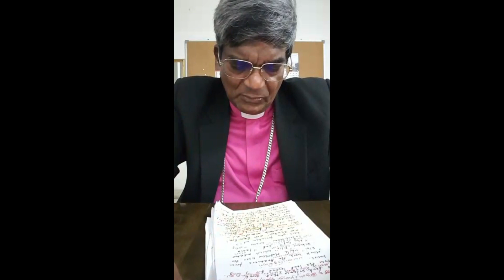Good Friday Service - Part 1 | 7 words of the cross | 10.4.2020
GOODFRIDAY Service (10/4/2020). Thank you for joining us LIVE on Facebook and like our page.Please share this link with your friends and family so that they can also be blessed.

Pastor in-charge - Rev David Devapirian (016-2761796)

Those who wish to donate and support the ministry, you may do a online transfer to; CIMB - 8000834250 ( ZION CATHEDRAL CONGREGATION)